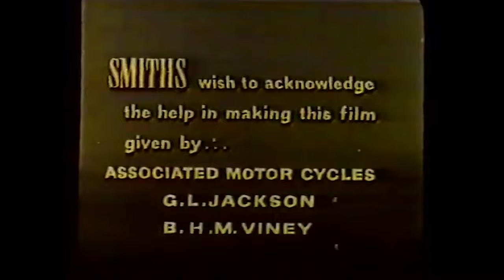Trials Riding Gordon Jackson